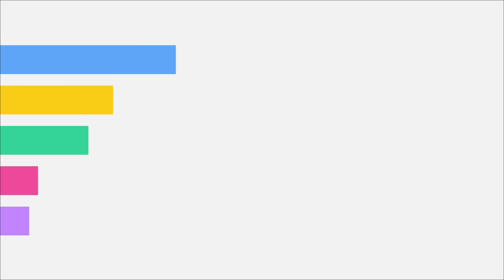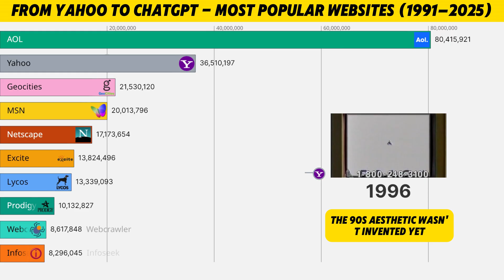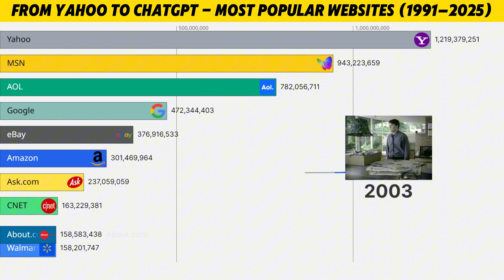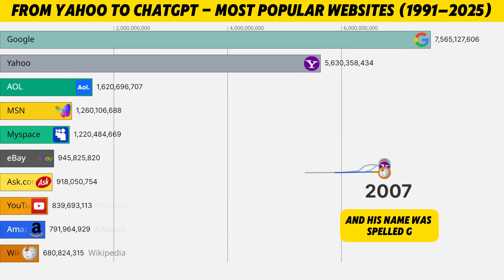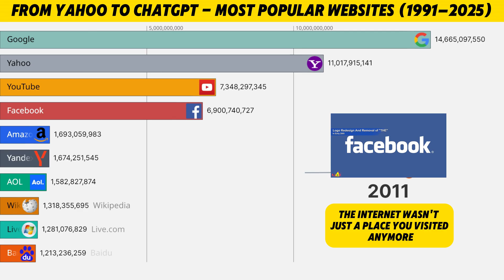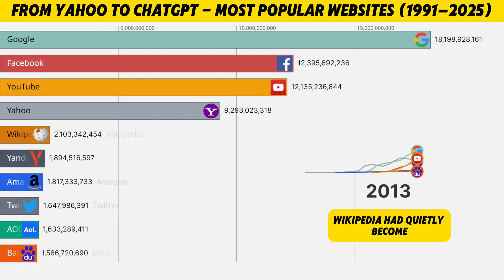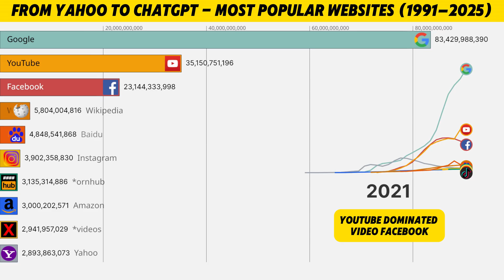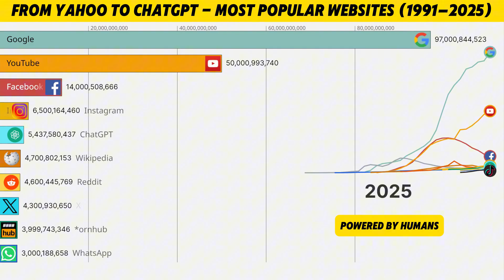Most Popular Websites 1991-2025 | From Yahoo to ChatGPT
Welcome to Chart Rush! 🌐📊
In this video, we travel through the entire history of the internet — from the early days of Yahoo and AOL all the way to giants like Google, YouTube, TikTok and, of course, ChatGPT.

Watch how the most popular websites from 1991 to 2025 rise and fall in an epic animated data race. Each bar represents a website’s estimated monthly visits, so you can literally see how fast the web has evolved: search engines taking over, social media dominating, streaming platforms exploding, and AI entering the game.

If you enjoy data visualizations, internet history, and satisfying chart races, this video is for you.

(All data is based on best available public estimates and may not be 100% exact.)